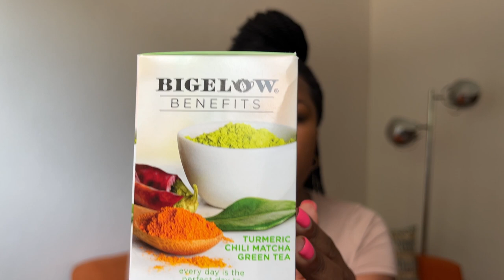Haiti Vlog 8 | International Artist Dadju's Concert Was Sabotaged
This series is a glimpse into my life in Haiti. I moved back to Haiti 5 years ago after living in the US for 21 years. In this series, I take you along with me as I run errands, work, cook, hangout with friends & family, and much more. Enjoy ❤️